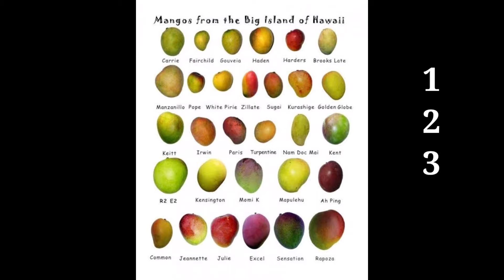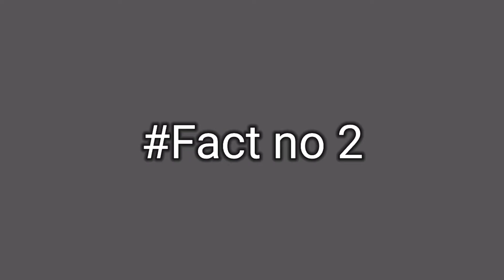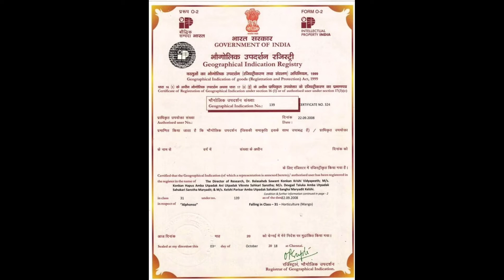5 Best mango variety in India || Famous variety in India || आम की प्रसिद्ध किस्में || R2S Fact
5 Best mango variety in India || Famous variety in India || आम की प्रसिद्ध किस्में || R2S Fact

सबसे पुराना आम का पेड़ 300 साल पुराना है। आश्चर्य की बात ये है कि आज भी उस पेड़ पर आम के फल उगते हैं।
एक कप आम के फल में 100 कैलरीज़ होते हैं।

लाल आम का ये मतलब नहीं होता है कि वह पक्का है।

आम को जल्दी पकाने के लिए उसे काकज़ के बैग में रखा जाता है।

Use hastag on your Instagram post 😀

mewithappleprince04 👈🐼